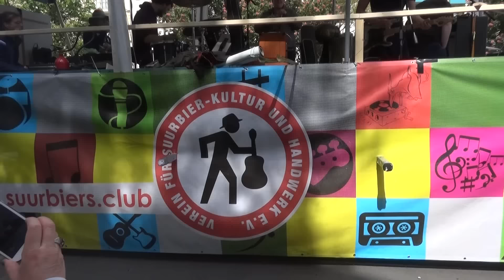Karneval der Kulturen Berlin 2016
Berlin tanzt beim Karneval der Kulturen in der Hasenheide (Neukölln).